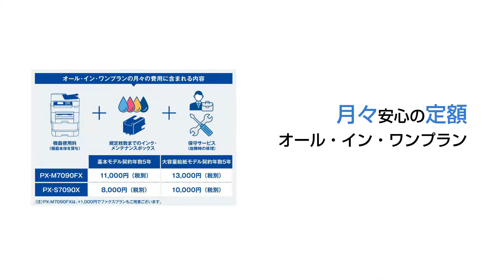エプソンのスマートチャージ定額オールインワンプラン_1206705364084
エプソンのスマートチャージ定額オールインワンプラン